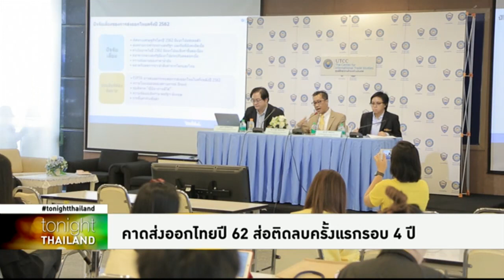Tonight Thailand - คาดส่งออกไทยปี 62 ส่อติดลบครั้งแรกรอบ 4 ปี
รายการ Tonight Thailand ประจำวันที่ 30 กรกฎาคม 2562

มหาวิทยาลัยหอการค้าไทย ประเมินการส่งออกของไทยปี 62 ยังเผชิญปัจจัยเสี่ยง คาดทั้งจะปีติดลบ เป็นการ “ติดลบ” ครั้งแรกรอบใน 4 ปี แนะรัฐบาลเร่งหาตลาดใหม่